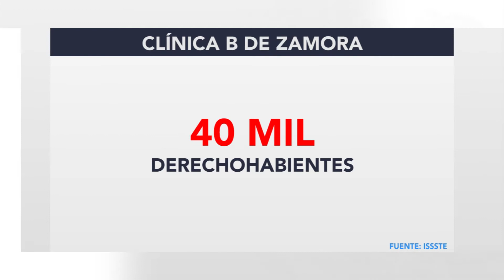Pacientes piden garantías en atención médica durante la pandemia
Ante el registro de casos de coronavirus en Zamora, derechohabientes del ISSSTE, piden garantías de atención hospitalaria para pacientes con enfermedades crónico-degenerativas